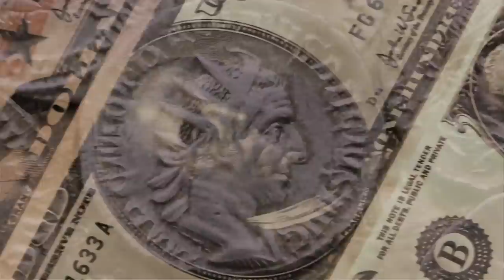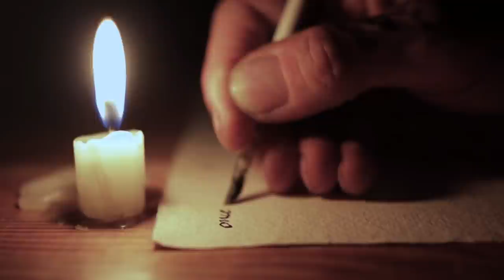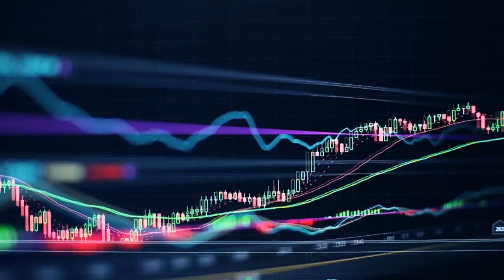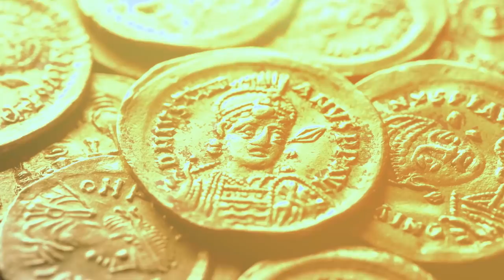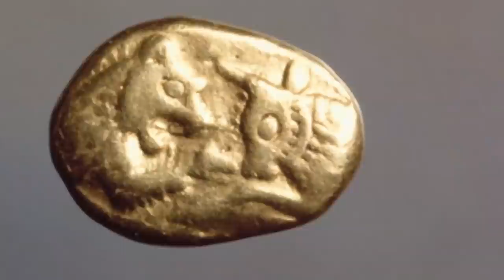The Secrets Of How Ancient Religions Created Law And Order | Footprints of Civilisation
Law, democracy and religion are all key traits of our modern world. In this video, discover how the roots of these systems can be traced back to the earliest moments of recorded history and how they have shaped the human experience for millennia.